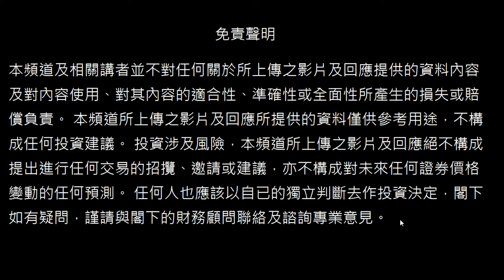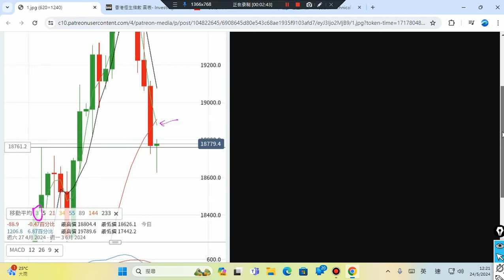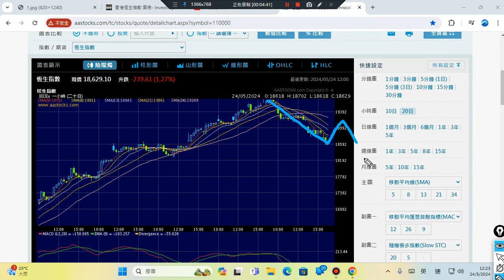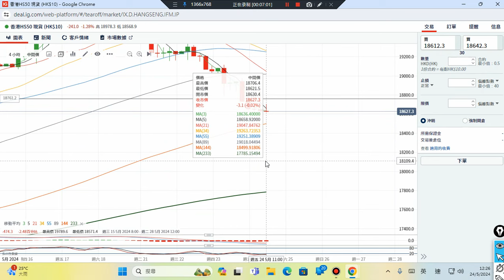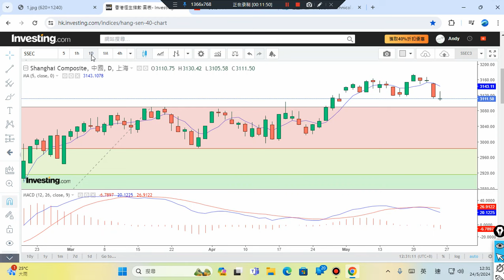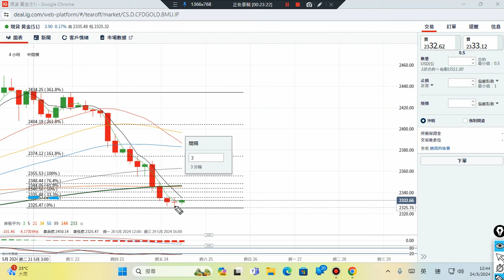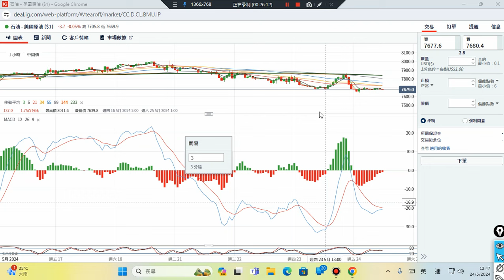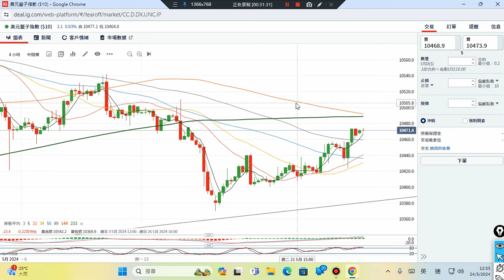24/05/2024 美元,原油,恆指,黃金,美股,上証 波浪理論 技術分析